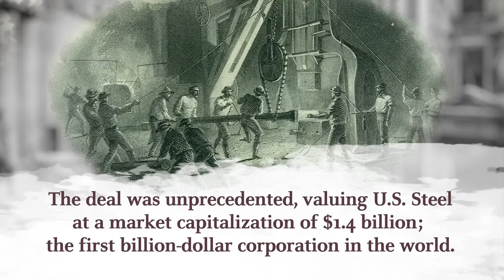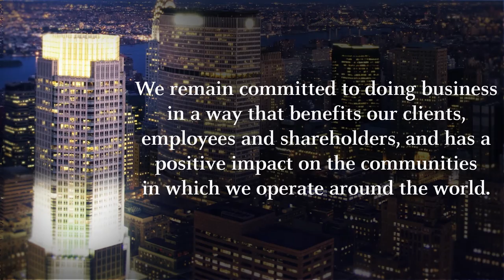The Formation of J.P. Morgan & Co. | A Brief History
J.P. Morgan & Co., originally Drexel, Morgan & Co. is a predecessor of JPMorgan Chase & Co., founded in 1871 by J.P. Morgan and Anthony Drexel.